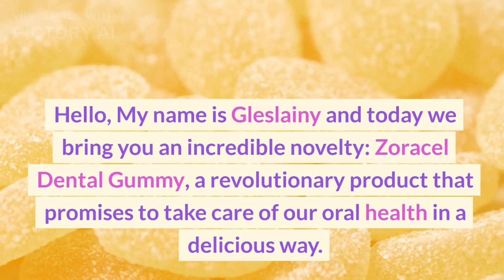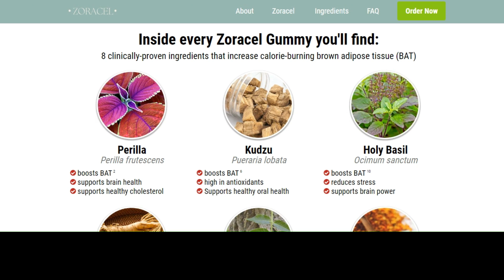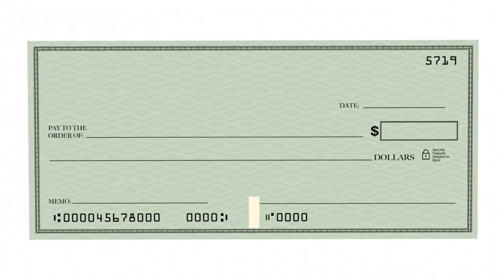Delicious Oral Health Meet Zoracel Dental Gummy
Hello, My name is Gleslainy and today we bring you an incredible novelty: Zoracel Dental Gummy, a revolutionary product that promises to take care of our oral health in a delicious way.

What Zoracel Dental Gummy is:
A New Breakthrough is New Formula Designed especially for healthy teeth and gums. Unlock the Power of Zoracel for Optimal Oral Care. Zoracel is unlike anything you've ever experienced. It is the only product in the world with a unique blend of probiotics, vitamins, minerals and nutrients. This magical blend is designed to give your mouth the gift of good nutrients as well as eliminate bad breath.

But before I present more about this formula that changes the lives of many people. I have to warn about the sale of this product in clandestine markets. Always buy from the Official Site to purchase the 100% Original product.

What's in this Innovative Formula:
Inside each Zoracel Gummy you'll find: 8 Clinically proven ingredients that increase calorie burning of Brown adipose tissue [Bat]
◘ Perilla
◘ Kudzu
◘ Holy Basil
◘ White Korean Ginseng
◘ Amur Cork
◘ Propolis
◘ Quercetin
◘ Oleuropein

Enter our website and see every function that these carefully selected and extremely proven ingredients will change your life.

The Zoracel Formula, has been tested multiple times to make life easier, so it was designed in the form of chewable Gummies, easy to consume and swallow, with 100% all-natural and plant-based ingredients and without any stimulants.

In addition to strengthening teeth and improving oral health, they also help reduce plaque formation, fighting bad breath and promoting a healthier, brighter smile. It's simple to incorporate Zoracel Dental Gummy into your daily routine. Simply chew 1 gummy a day in the morning. The taste is amazing, and it's hard to believe that we are taking care of our teeth while enjoying a delicious candy.

Go to our website and see what many real users are saying about this amazing product that is transforming lives:

Claim your Zoracel at a discount while supplies last. 100% satisfaction guaranteed money back within 60 days.

 Product Name – Zoracel Gummy
 Availability – Online
 Side effects – No side effects
 Main benefits - Oral Health
 Rating – 5.0/5.0 ⭐⭐⭐⭐⭐